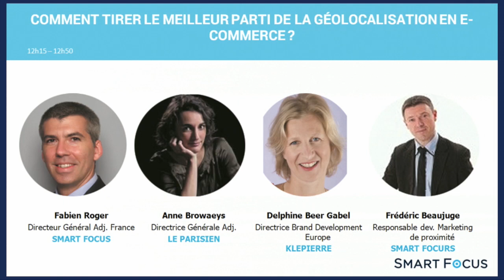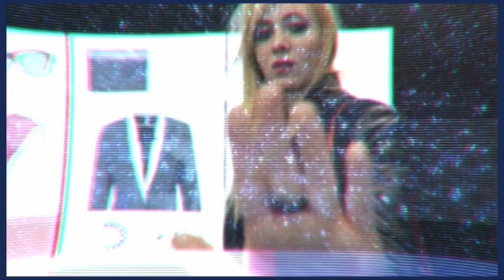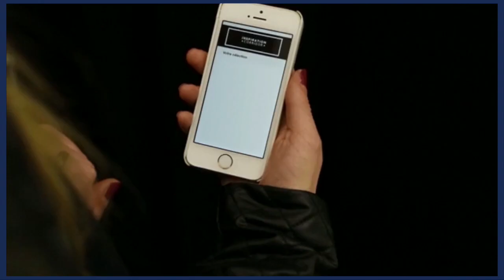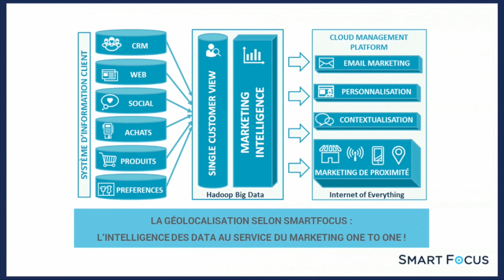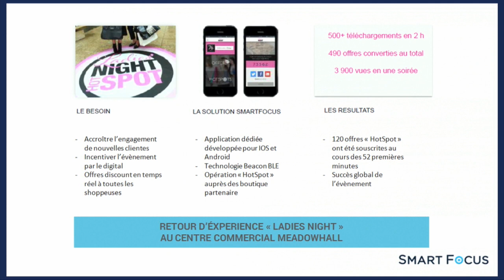Comment tirer le meilleur parti de la géolocalisation en e-commerce ?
"Comment tirer le meilleur parti de la géolocalisation en e commerce ?" dans le cadre des Journées Grandes Marques 2015 organisées par l'Electronic Business Group

En 2014, la géolocalisation  s’est démocratisée. Déjà en 2013, 63% des consommateurs se déclaraient prêts à se rendre en magasin pourvu de recevoir un coupon de réduction sur leur mobile (étude Digitas LBI). Comment surfer sur cette tendance e-commerce en 2015 et mieux en appréhender les effets ?

Dans cette table-ronde, nous verrons :

Comment personnaliser et contextualiser son message en géolocalisation ?
Que permettent les beacons  et comment les maitriser ? Trouver le bon équilibre entre la notification et le spam, l’information et l’atteinte à la vie privée.
Comment enrayer le showrooming ?
Ces actions sont un investissement à savoir gérer pour optimiser la valeur du client sur le long terme. Quels outils de fidélisation sont à notre disposition en géolocalisation ?

Les évènements organisés par l'EBG recouvrent :

19 commissions tous les mois, qui réunissent chacune de 100 à 300 personnes